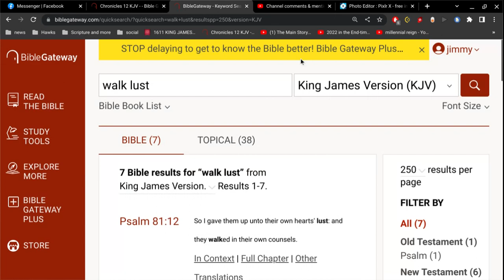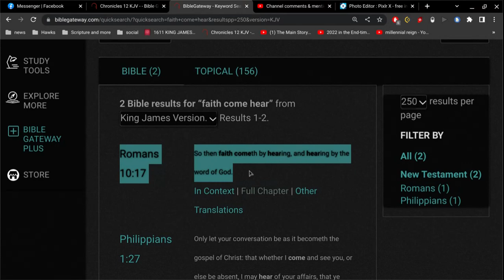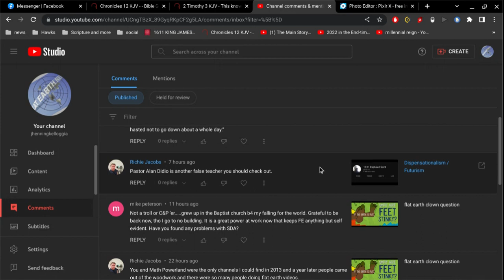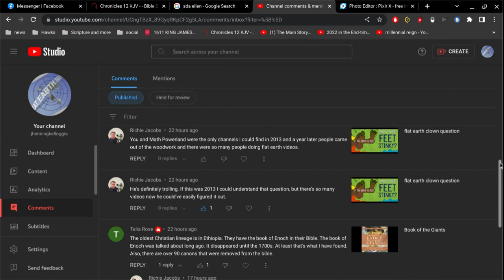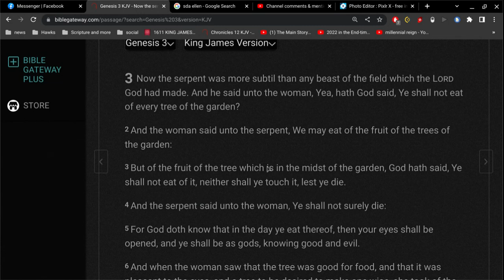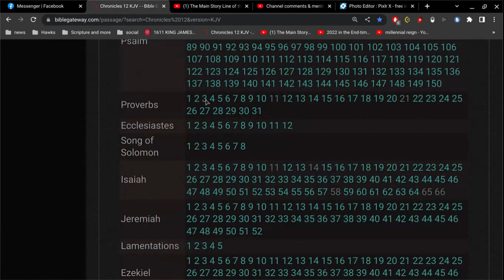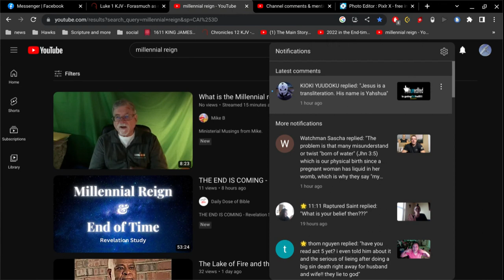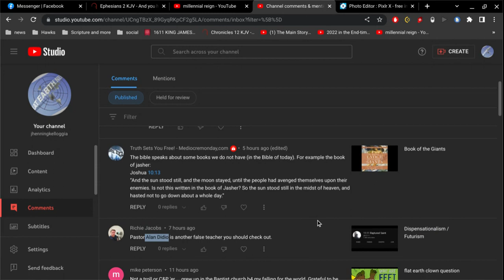Comments about Jasher, SDA, and Enoch